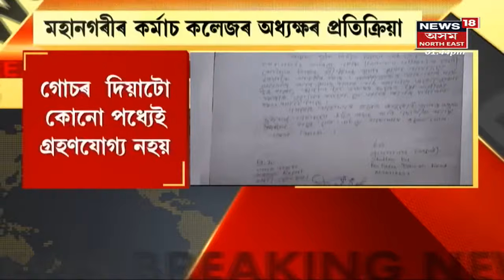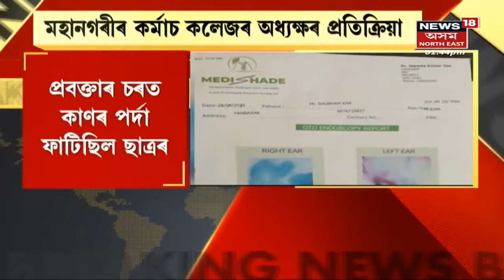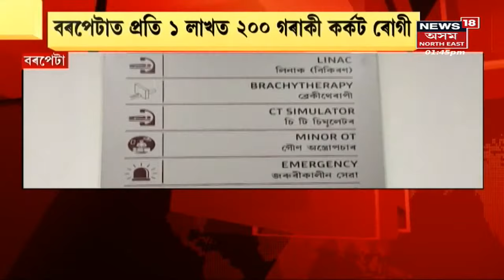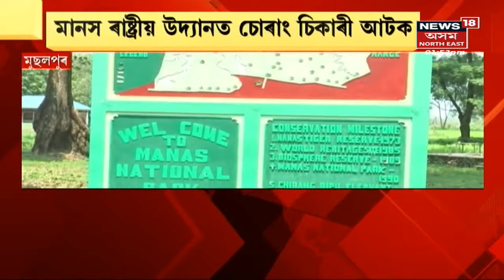MIDDAY18 | আৰক্ষীক খবৰ নিদিয়াকৈ জ্যোতিষী Leela Madhab Saikiaই ঘৰৰ পৰা উলিয়াই নিছিল মৃতদেহ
29 April, 2022 : Guwahati Last Gate News | জ্যোতিষী লীলা মাধৱ শইকীয়াৰ ঘৰত যুৱতীৰ মৃতদেহ । Guwahati Last Gateৰ বাসভৱনত যুৱতীৰ মৃতদেহ উদ্ধাৰ হোৱাৰ ঘটনাই সৃষ্টি কৰিছে চাঞ্চল্য । আৰক্ষীয়ে ইতিমধ্যে গ্ৰেপ্তাৰ কৰিছে লীলা মাধৱ শইকীয়াক ।
02:14 Udalguriৰ ভেৰগাঁৱত ভয়ংকৰ বাছ দুৰ্ঘটনা ।
03:12 Guwahatiৰ পাৰঘাটত আজিৰে পৰা চলিল ভট ভটী ।
04:15 Assamত পুনৰ এনকাউন্টাৰ ।
লগতে চাওঁক আন আন গুৰুত্বপূৰ্ণ সংবাদসমূহ ।